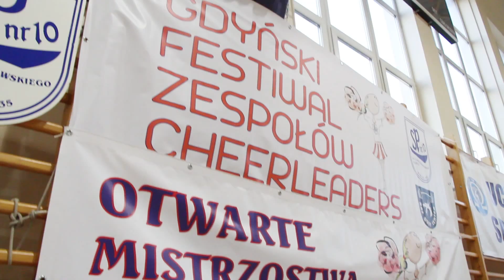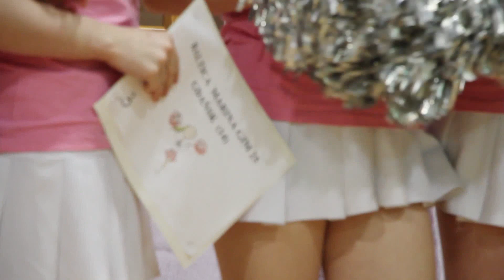Grand Prix Polski Cheerleaders w Gdyni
Ponad 350 tancerek z całej Polski zaprezentowało się na XII Gdyńskim Festiwalu Zespołów Cheerleaders, organizowanym w ramach Grand Prix Polski Cheerleaders. Zawody odbyły się 29 marca 2014 r. w Gimnazjum nr 4 w Gdyni.

33 zespoły rywalizowały w dwóch sekcjach tanecznych: Pom-Dance i Cheer-Dance i trzech kategoriach wiekowych: junior młodszy, junior i senior.

Wyniki w poszczególnych kategoriach:

Dywizja: Pom Dance

Kategoria: JUNIOR MŁODSZY
1 Mini Cheerleaders Cadmans Elbląg
2 Liderki Zielonki
3 Spark Płock
4 Dziesiąteczka Gdynia
5 Fresh Junior Mszczonów
6 Baltica - Sztorm 2 Gdańsk

Kategoria: JUNIOR
1 Galaxy Gdynia
XII Gdyński Festiwal Zespołów Cheerleaders,
2 Baltica Jantar Gdańsk
3 Baltica Marina Gdańsk
4 Fresh Dance Mszczonów
5 MMKS Emotion Gdańsk
6 Emotion Gdańsk

Kategoria: SENIOR
1 Cheerleaders Cadmans Elbląg
2 Elka Gdynia
3 SWPW Impuls Płock
4 CheerSea Gdańsk

Dywizja: Cheer Gaelforce Dance

Kategoria: JUNIOR MŁODSZY
1 Joy Płock
2 Renifery Gdynia

Kategoria: JUNIOR
1 SWPW Impreska Płock
2 Fresh Mszczonów
3 MMKS Silver Teens Gdańsk

Kategoria: SENIOR
1 MMKS Baltica Stars Gdańsk
2 Skandi Wałcz
3 Iskra Łochów